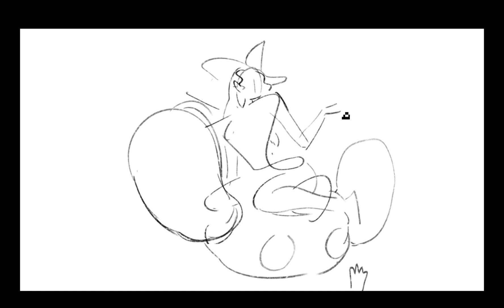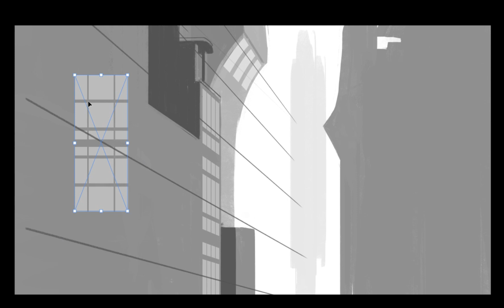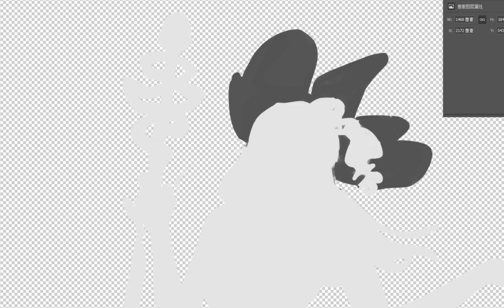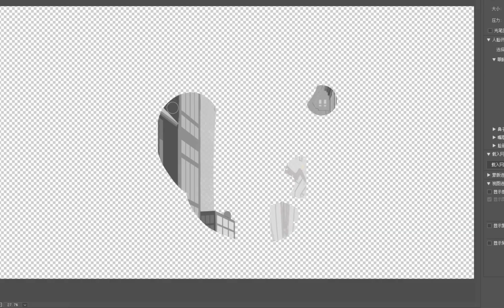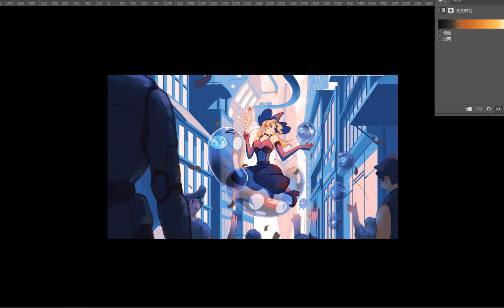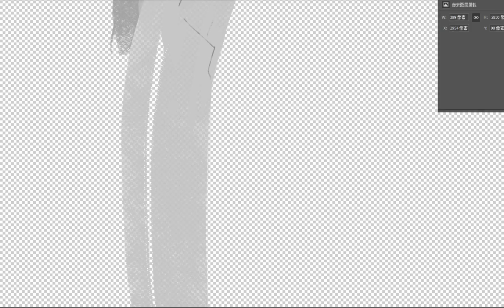Magical Journey Unveiled: Future Wizard Soars on Balloon Dog 🌟🎈 | Heartwarming Welcome & Robot Chase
🌟 Magical Journey Unveiled: Future Wizard on a Balloon Dog Adventure! 🎈✨

Welcome to a whimsical world of enchantment! Join us on an artistic escapade as we unveil the mesmerizing process of bringing a future wizard to life, seated on a floating balloon dog. The heartwarming welcome from excited children and the thrilling chase by robots in the distant sky add layers of excitement to this captivating masterpiece.

🚀 Highlights:
Witness the creation of a futuristic wizard with unparalleled magical flair.
Experience the joyous reception from animated children, creating an atmosphere of pure delight.
Marvel at the seamless dance between our wizard and the whimsical balloon dog.
Feel the adrenaline as distant robots join the pursuit, adding a touch of suspense.

🎨 Artistic Magic Unleashed:
This time-lapse journey showcases the intricate details, vibrant colors, and the seamless fusion of fantasy and reality. The artist's skill brings to life a narrative that sparks the imagination.

👁️ Join the Adventure:
Immerse yourself in the enchanting world of artistry and creativity! What do you imagine the future holds for our wizard and her balloon companion? Share your thoughts and let the magic unfold together!

✨ Thank you for being part of this magical journey! 🌟